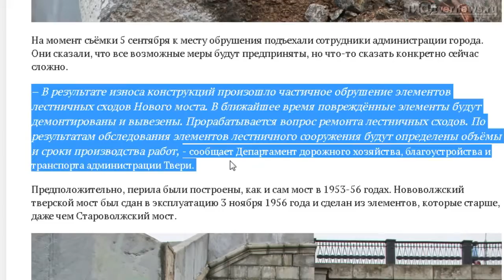В Твери разрушается подъём на Новый мост